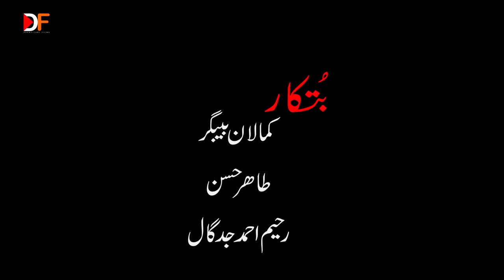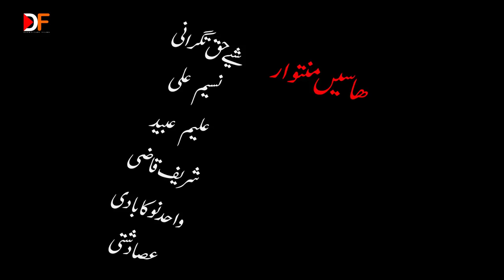Trailer | Balochi Singers Documentary | Coming Soon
Directed : Rahim Ahmed Jadgal
Cameraman: Rahim Ahmed Jadgal , Tahir Hassan and Kamalan Bebagar
Dashtiyari Films is an independent entertainment production
that produce music album, interviews,short films, and movies.